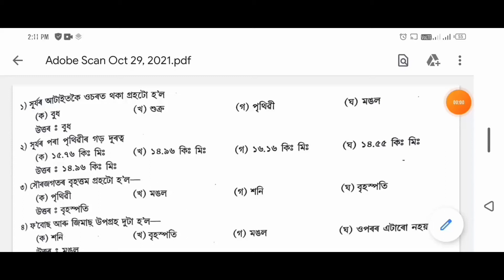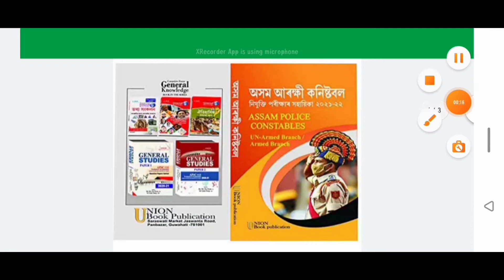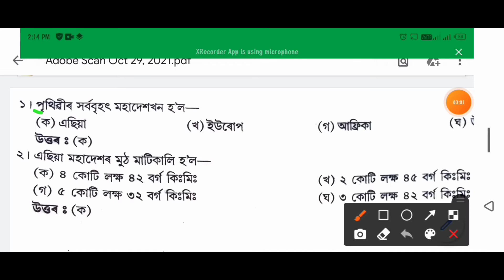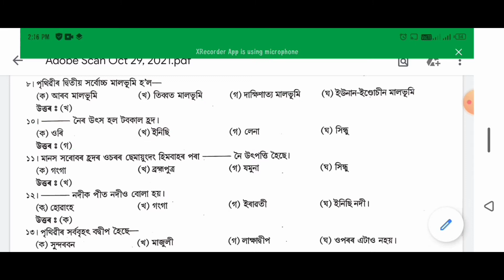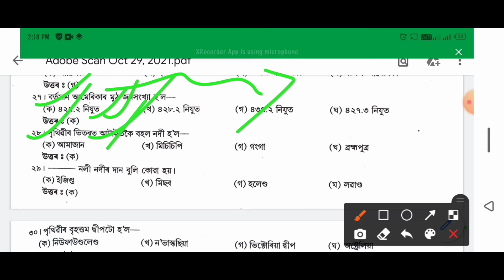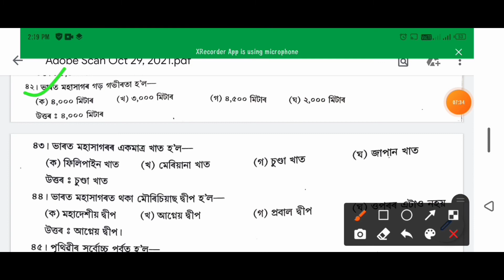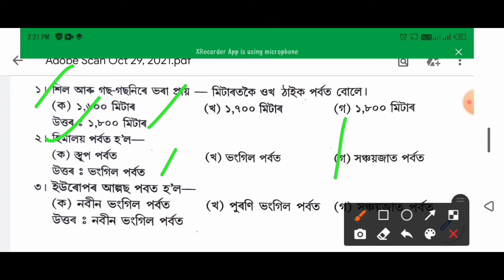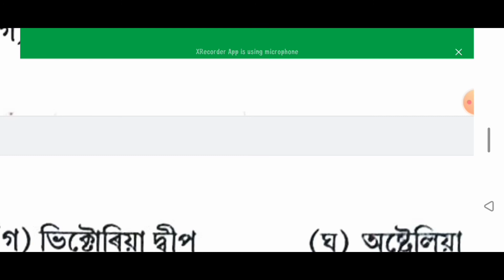part 35 || assam police question paper || assam police ab ub gk question || ab ub apro gk history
🔥 অসম পুলিচৰ চাকৰি বাবে কিতাপ👇

1. ♦️130 টকীয়া কিতাপ👇

2. ♦️190 টকীয়া কিতাপ👇

3. ♦️240 টকীয়া কিতাপ👇

assam police ab ub question,
assam police ab ub question paper 2021,
assam police ub question paper 2017,